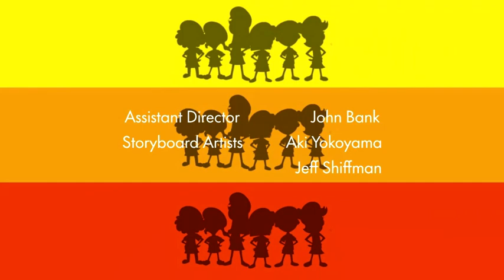Momoe Nagisa goes to CEX Store / Fireside Girls meets Hinako Kita at Hungry Jacks